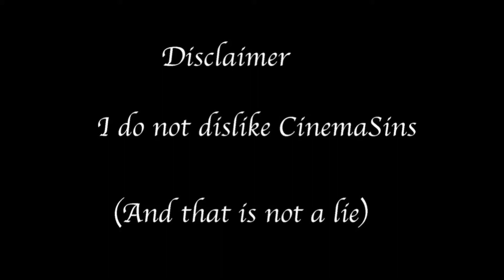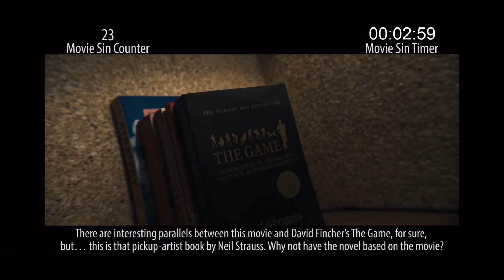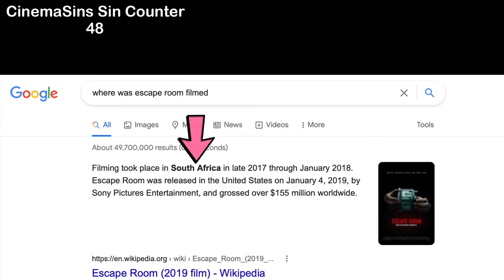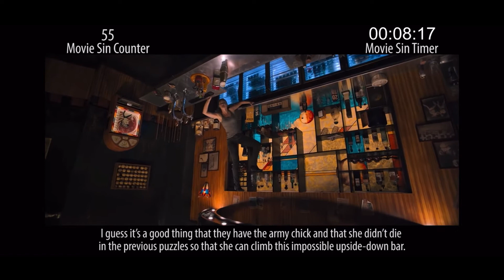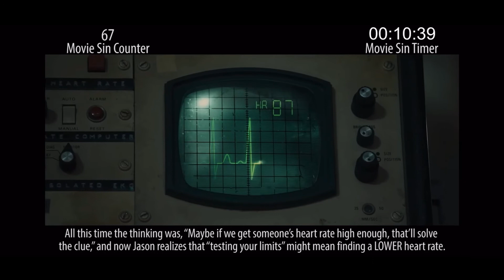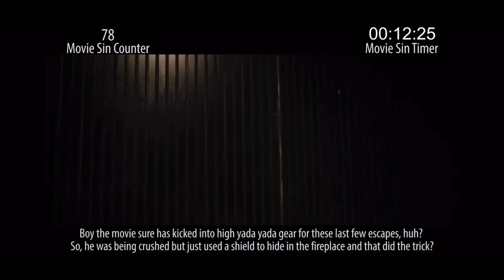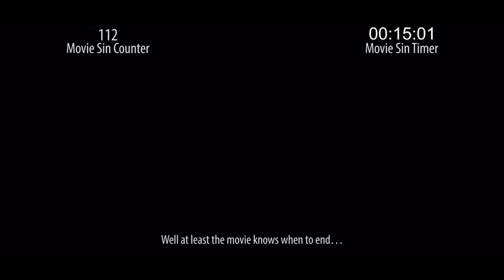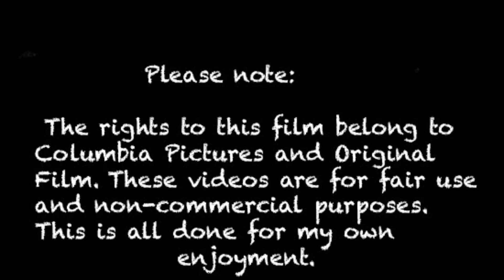EWW CinemaSins: Escape Room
For my next EWW CinemaSins video, I am sinning their "Escape Room" video, which I hope you guys enjoy.

1. I am not someone who dislikes CinemaSins.

2. I am not trying to copy Th3Birdman or Jay Exci. I was inspired by them make my own videos.